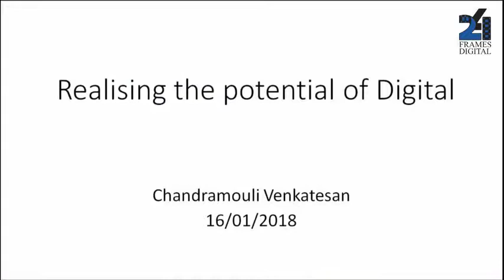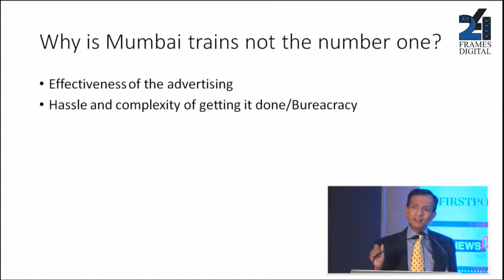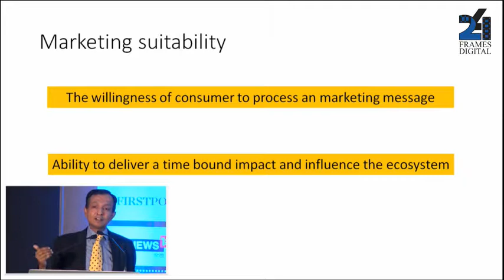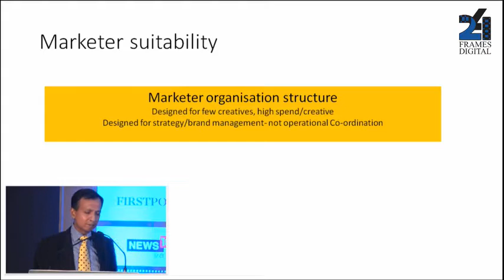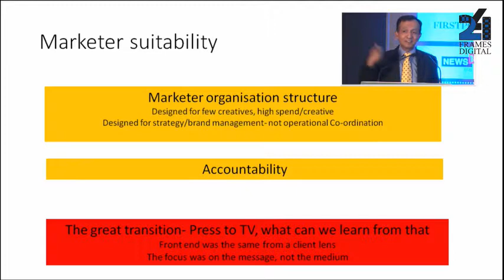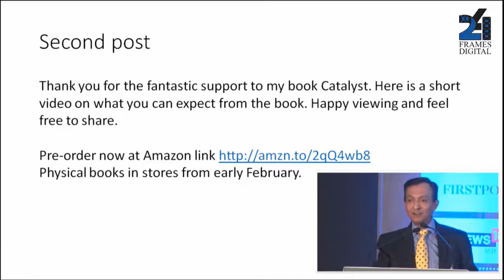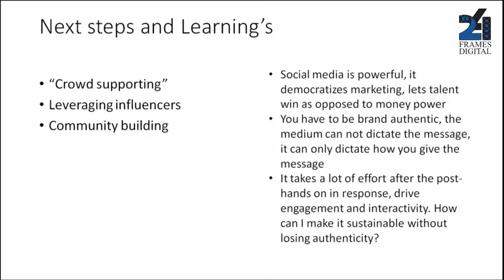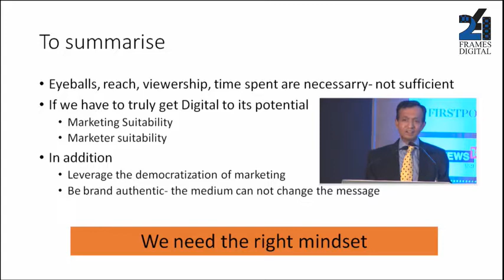e4m 160118 v chandramouli